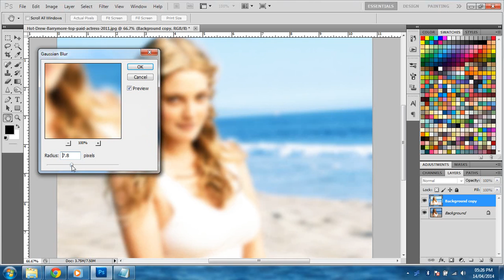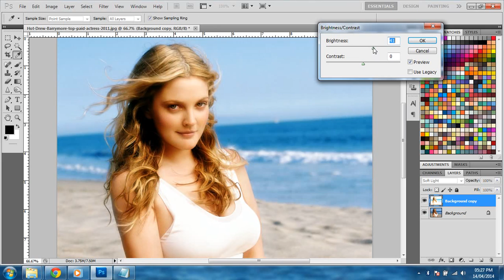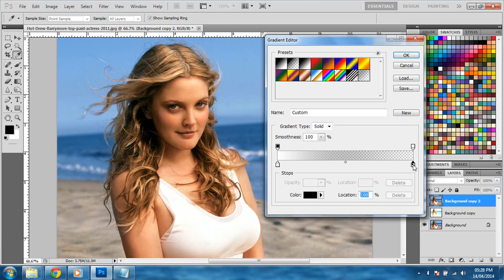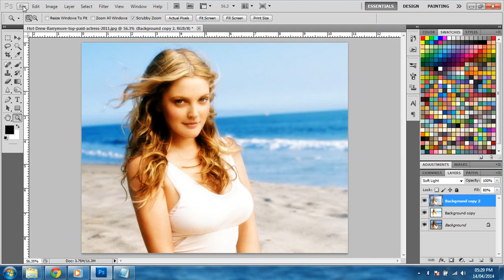How to give dream effect to pictures in Photoshop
This video gives a tutorial about how to give dream effect to pictures using Adobe Photoshop (All Versions)

NOTE: In this video only sequence of steps is described to get above mentioned effect, you can choose your best desired results by following these steps and experimenting yourself with the values.